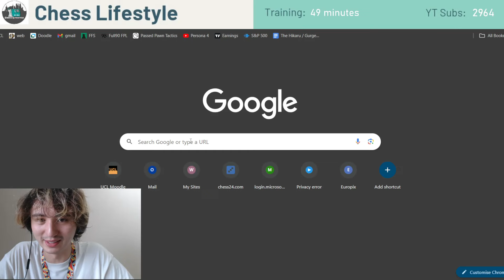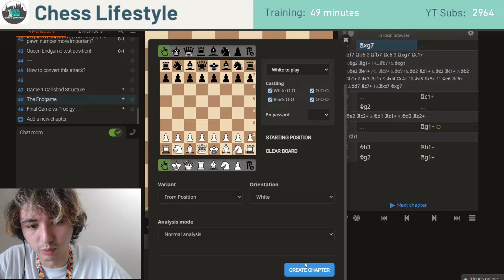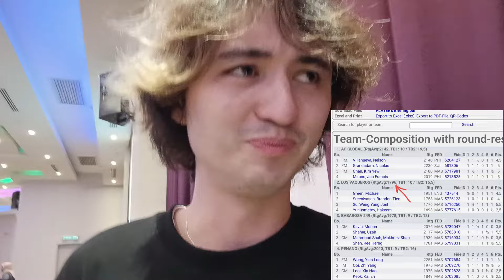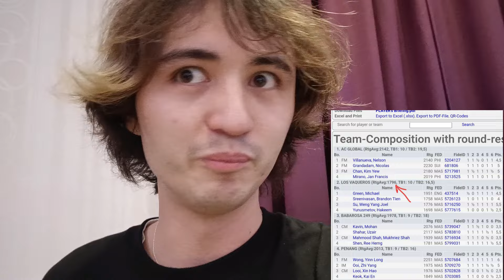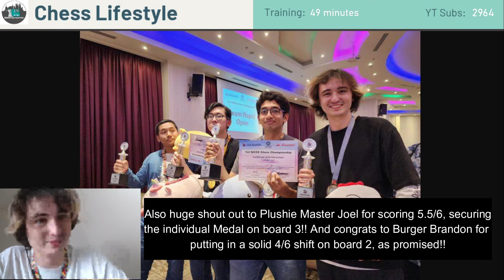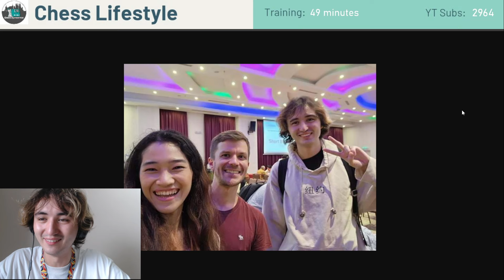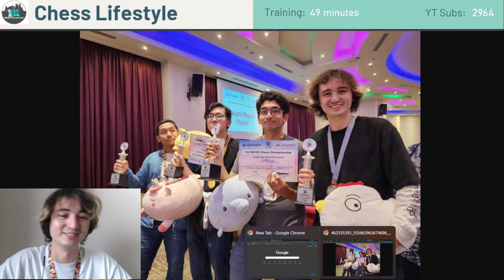Underdog Success at 2024 Malaysia Rapid!! | FULL TOURNAMENT RECAP game analysis, time scrambles etc.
As my visit to Malaysia comes to an end, I'm glad to report that my chess endeavours were able to finish on a high at the SICCE Malaysia Team Rapid Championship! Don't think I'll ever forget this one, actually such a blast 🥳🥳

00:00:00 - Intro
00:00:56 - The Team
00:03:59 - Round 1 (a big oops)
00:17:27 - Round 2 (FM swindle)
00:25:15 - Round 3/4 (picking up the team's morale)
00:31:29 - Round 5 (c3 Venom theory pays off)
00:40:38 - Round 6 (showdown with Kavin Mohan)
00:56:18 - Round 6 (clutch captain Hakeem)
01:03:00 - Awards and Reflections!

🕷️ 1.c3 Venom ➤ (my very own Chessable Course out NOW!)